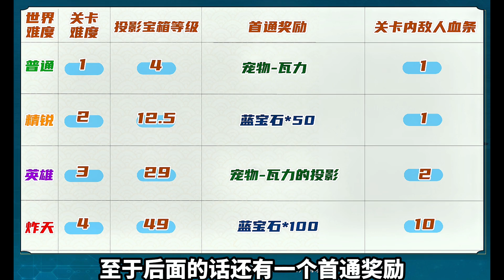【元气骑士前传】新红武无限圆心？装备羁绊满天流星！太美了！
哈喽小伙伴们大家好，我是你们的【pvz搞笑配音】😛
我也来加入YouTube啦，其它都是盗版！会很快下架。认准正版哦
用“魔性”的声音做好每个视频，只为让你开心一笑，期待你的关注与点赞，谢谢啦。